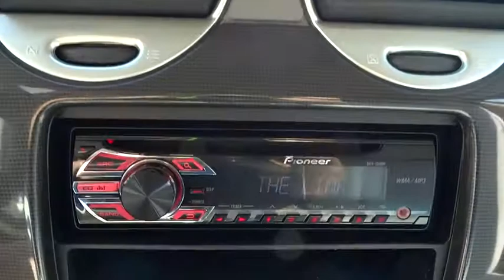2008 GMC Envoy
2008 GMC Envoy
Hendrick Honda of Concord:

SLE2 trim. CD Player, Satellite Radio, Dual Zone A/C, Onboard Communications System, Tow Hitch, Alloy Wheels, Overhead Airbag, newCarTestDrive.com's review says Versatile, sophisticated, and highly capable SUVs.. 5 Star Driver Side Crash Rating. KEY FEATURES INCLUDE: Satellite Radio, CD Player, Onboard Communications System, Trailer Hitch, Aluminum Wheels, Dual Zone A/C Privacy Glass, Keyless Entry, Remote Trunk Release, Child Safety Locks, Electronic Stability Control. EXPERTS CONCLUDE: In 2006, GMC added stability control with Proactive Roll Avoidance, Onstar, and cruise control to the Envoy's equipment. 5 Star Driver Side Crash Rating. 4 Star Passenger Front Crash Rating. VISIT US TODAY: We devote ourselves to helping and serving our customers to the best of our ability. It is our honor to have you come in to our dealership and drive the vehicle of your dreams home. Our goal is to offer the most modern and convenient access to up-to-date and accurate information, which our customers have come to expect and rely upon for all their automotive needs. Please confirm the accuracy of the included equipment by calling us prior to purchase.